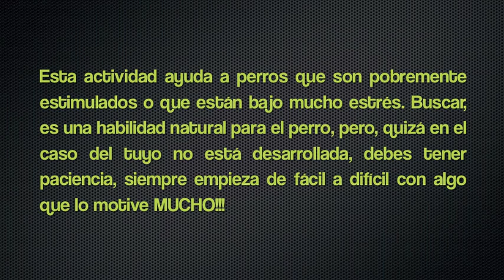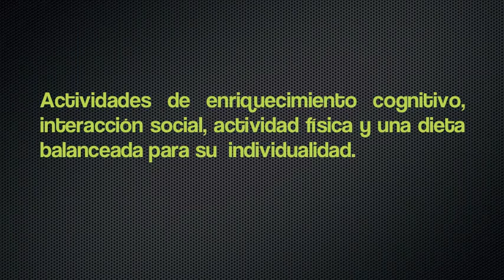Búsqueda de persona con cachorro Viszla / Actividad de enriquecimiento cognitivo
Rehabilitación y Entrenamiento canino por Marco Ojeda

Vista Gorro en arnés para perro

Esta actividad ayuda a perros que son pobremente estimulados o que están bajo mucho estrés. Buscar, es una habilidad natural para el perro, pero, quizá en el caso del tuyo no está desarrollada, debes tener paciencia, siempre empieza de fácil a difícil con algo que lo motive MUCHO!!!